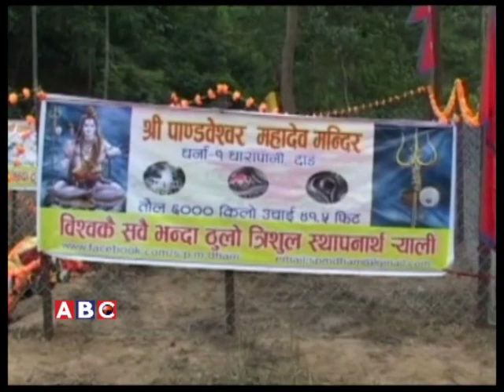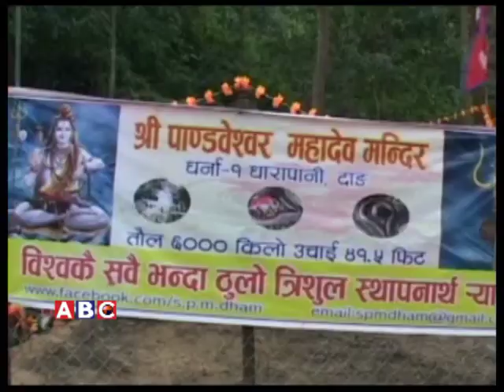Operation Big news About Pandeswor mandir Dang 2071 08 17